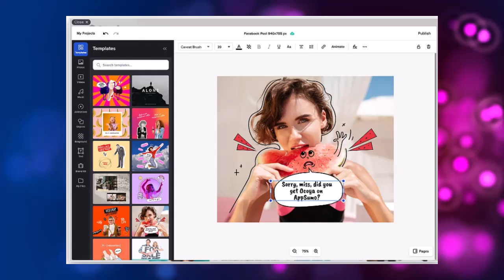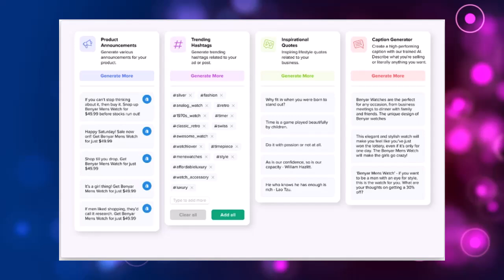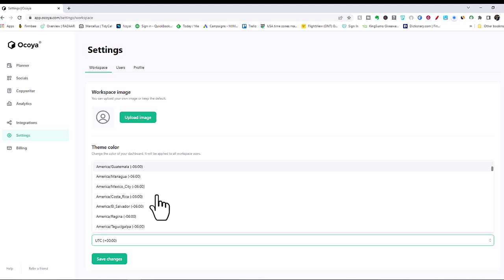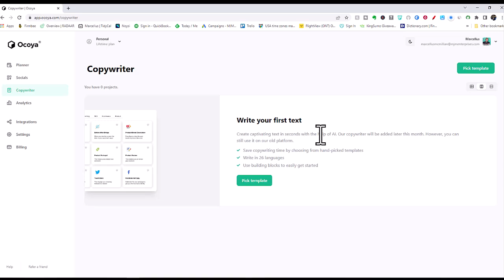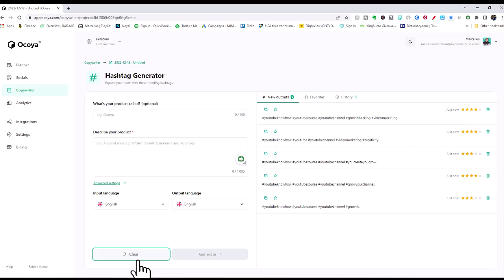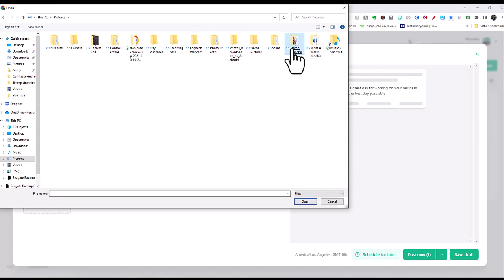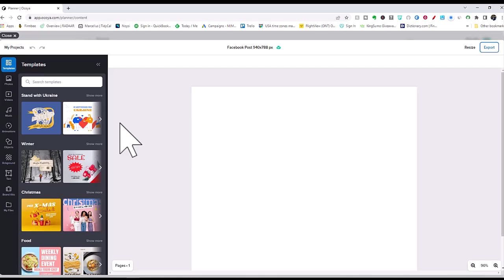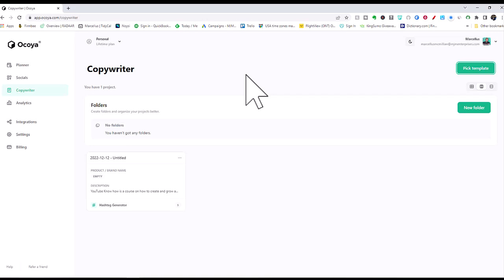Ocoya Tutorial & Demo Social Media Marketing Tool With A I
In this Ocoya Tutorial & Demo I am going to walk you through this powerful social media tool.  Ocoya is a powerful social media tool for content marketing. It simplifies the process for solo entrepreneurs to develop and execute successful content campaigns with its easy-to-use interface. Ocoya offers real-time insights, audit tools, and automation capabilities to ensure that you are getting the most out of your efforts. With Ocoya, you can build an impactful content strategy quickly and easily.

It's designed to help solo entrepreneurs create, manage and track their content marketing. With Ocoya, you can build relationships with your audience, optimize your content and measure the impact of your campaigns.  With this Tutorial you can learn the in's and outs of the software that helps with A.I technology and also you get the benefit of having the Appsumo lifetime deal.

  T H I S C H A N N E L: Video Geek Squad
👉 This is video geek squad  we are a premiere learning platform. We deliver product news and updates to thousands of people monthly in the US and Canada. We are a learning platform we teach software and also productivity insights to help digital marketers improve there marketing efforts.

🕑T I M E S T A M P S🕑 0:00 - Intro

💥M E N T I O N S & 🔗 L I N K S

C O N T A C T M E 👉My name is Jay !

Any earnings or income representations are aspirational statements only of your earning potential. There is no guarantee that you’ll receive the same results or any results at all for that matter. Your results will depend entirely on your work ethic, experience, etc… As always there is risk with any business. I am not acting as a  financial advisor and nothing in this video should be considered legal advice. You should do your own due diligence and research.